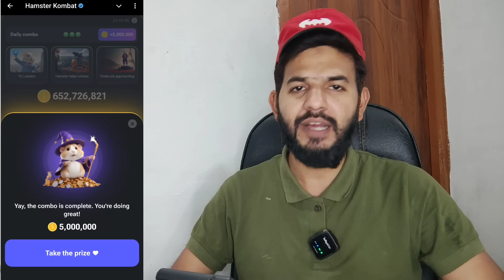Hamster kombat 11 august combo card | Combo card today daily combo card 11 August today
ALHAMDULILLAH